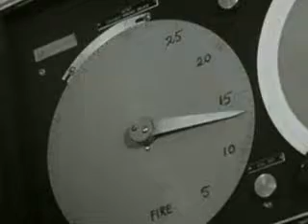Nuclear bomb explosion underwater - WELOL.ORG